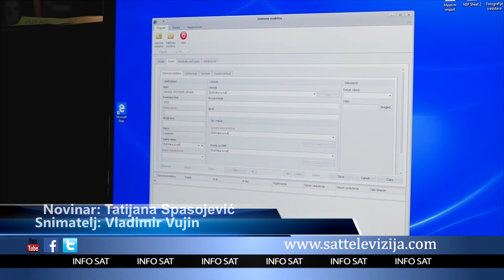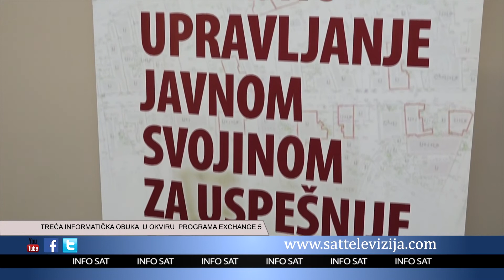TREĆA INFORMATIČKA OBUKA U OKVIRU PROGRAMA EXCHANGE 5